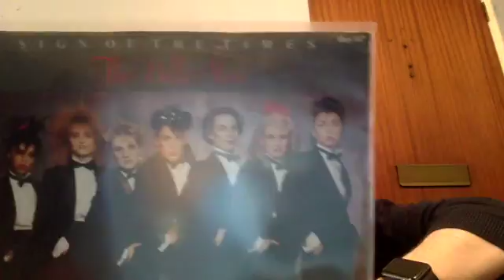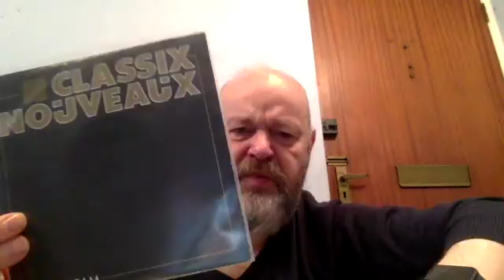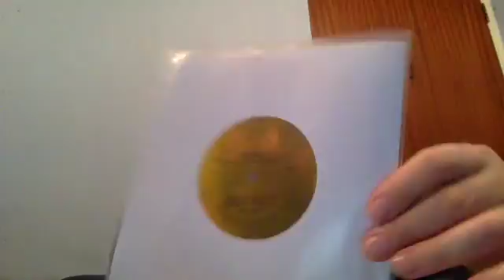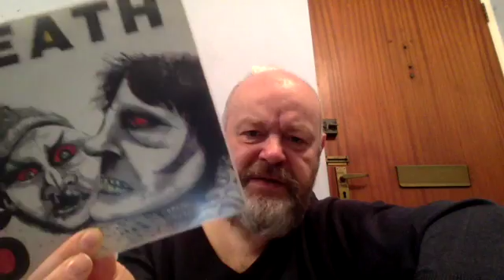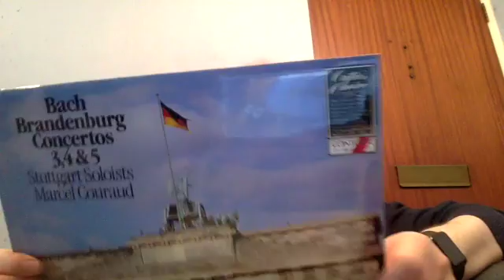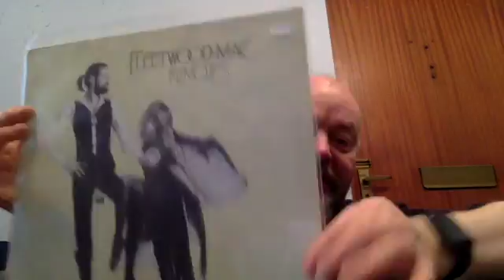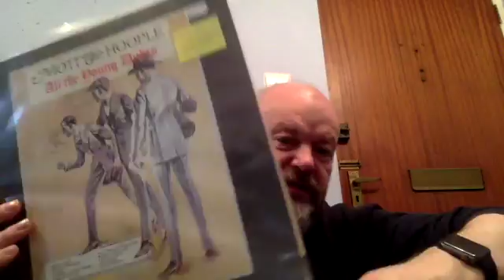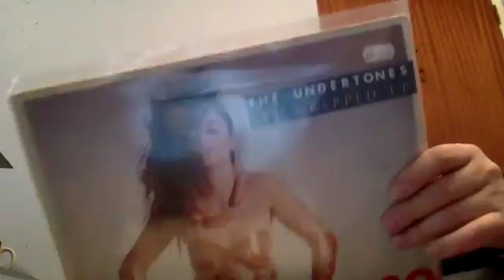Vinyl Community - Recent Finds, Volume 52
A lot of singles and albums purchased from the usual outlets